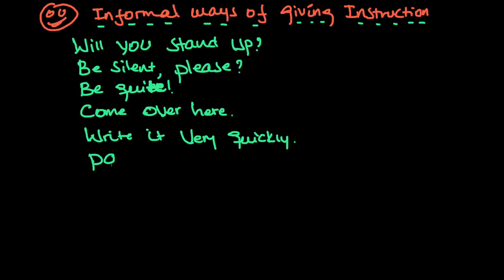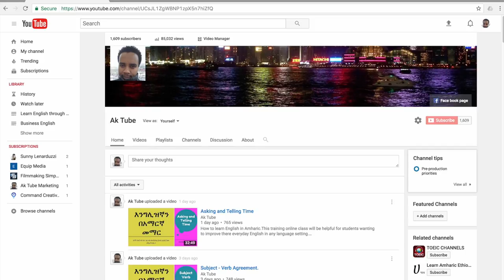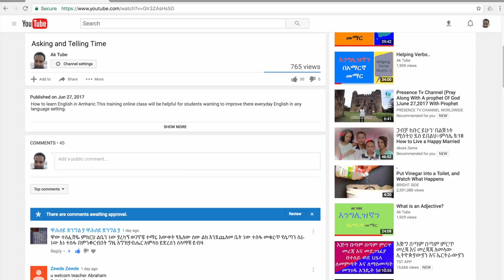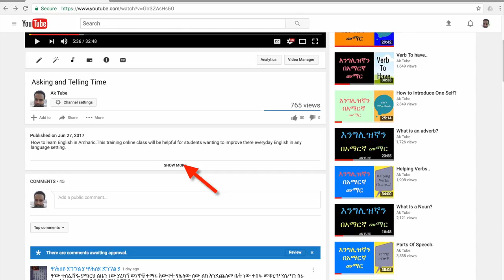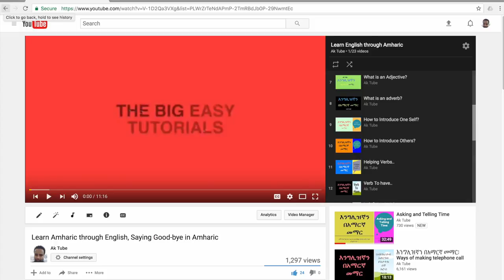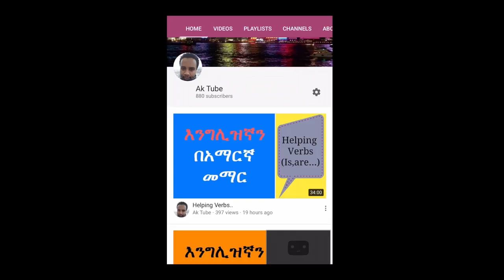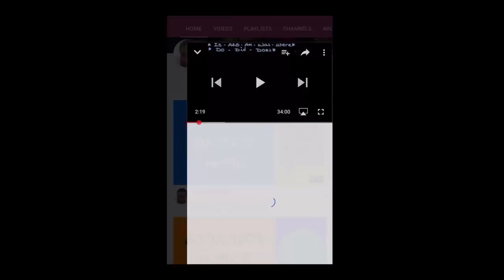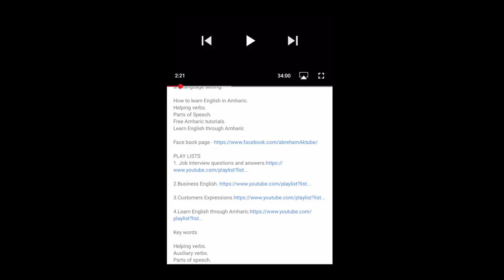Giving Instruction.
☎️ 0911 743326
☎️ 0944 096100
ከላይ ባሉት ስልክ ቁጥሮች ብቻ ይድውሉ!
💬 Any questions?

⏰  Contents of this video:
        0:00 Intro
        0:35 Copy and paste the description template
        0:54 Setting your YouTube upload defaults
        1:36 Template tour - how to customise the template
        5:18 Using your upload defaults for new videos